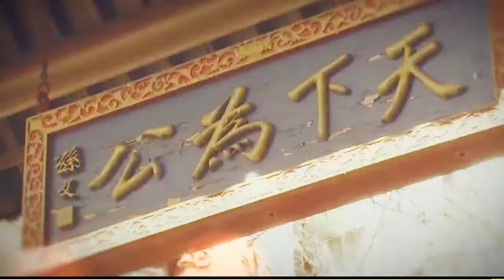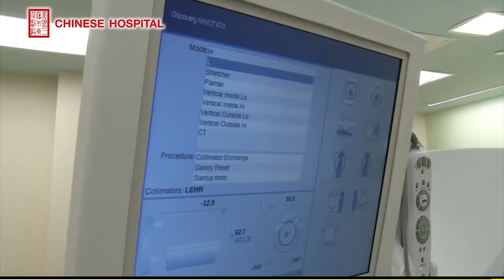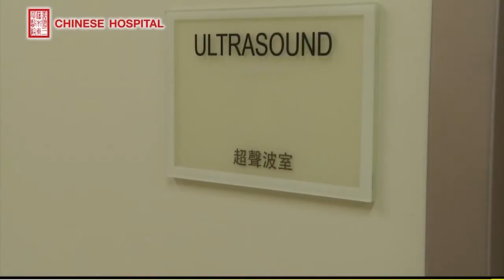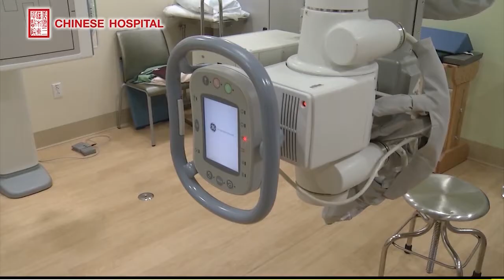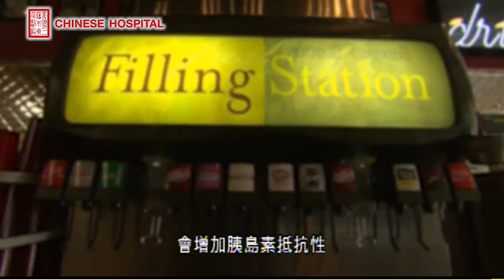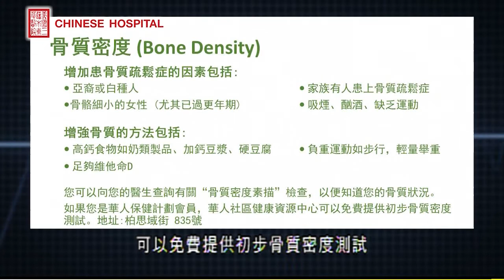聚焦東華 第9集 052617